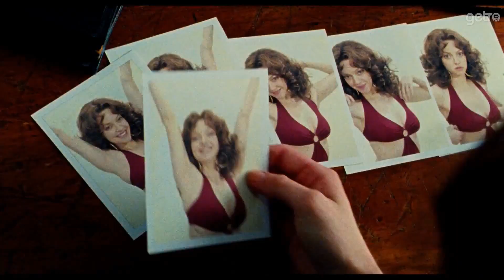LOVELACE - Trailer HD Legendado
Cinebiografia de Linda Lovelace (Amanda Seyfried), a protagonista do clássico pornográfico "Garganta Profunda".